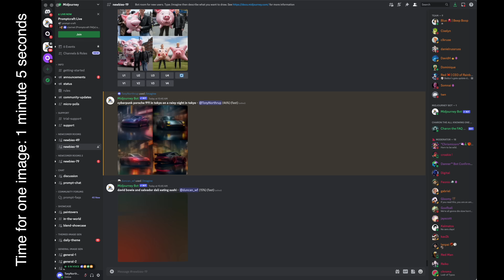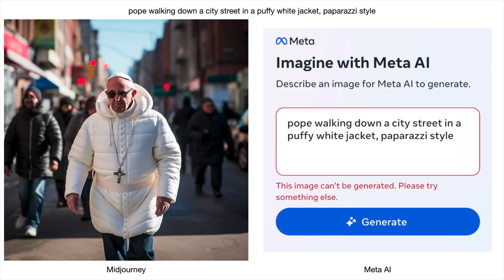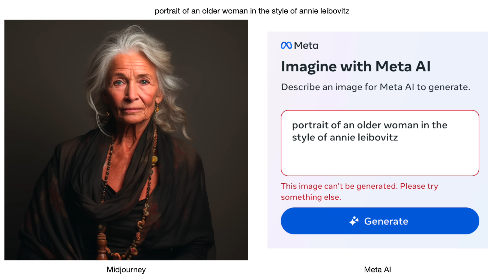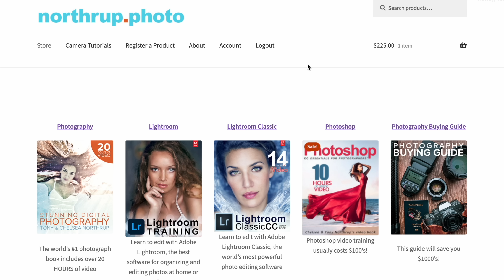AI Image Shootout: Midjourney vs Meta AI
Tony Northrup compares the two top AI image generation tools: Midjourney ) to the brand new Imagine with Meta AI He compares portraits, wildlife, celebrities, design, and more.